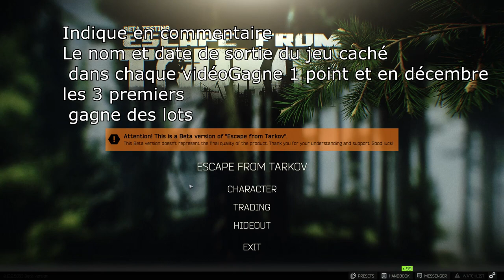Entraînement AIM - Escape From Tarkov #90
Oubliez pas le jeu 2020 = 1 Vidéo 1 Photo , marqué le nom du jeu plus date de sortie pour gagner 1 point , gagne un max et en décembre les 3 premiers auras des gros lots.